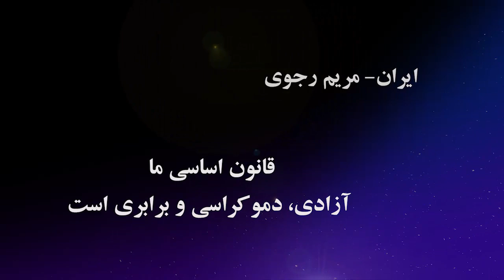سخنراني مريم رجوي در گردهمايي بزرگ مقاومت- فرانسه- پاريس- 23خرداد94 (13ژوئن2015)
با همين آرمان و با همين ايمان، ما در پي بناي يك جامعه آزاد و دموكراتيك هستيم
يك قرن پيش، مجاهدان مشروطه در پي«عدالت، حريت، مساوات و اتحاد» بودند. سپس مصدق بزرگ به‌پاخاست كه مي‌گفت «مقصود اين است كه مردم در نيك و بد امور شركت كنند و مقدرات مملكت را به دست گيرند».
آنگاه فداييها و مجاهدين و ديگر پيشتازان مبارز، براي سقوط ديكتاتوري پيشين راه گشودند و حالا مقاومت ما با كهكشان شهيدانش از اشرف و موسي تا صديقه وندا و زهره و گيتي براي انتخاب آزادانه يكايك مردم ايران به پا خاسته ‌است.
ما نظام استبدادي حاكم را باطل اعلام كرده‌ايم، ما دين اجباري و زن‌ستيز را باطل اعلام كرده‌ايم، ما قانون اساسي ولايت فقيه را باطل اعلام كرده‌ايم.
قانون اساسي ما، آزادي، دموكراسي و برابري است.
قانون اساسي ما نه در مصوبات خبرگان جنايت، بلكه امروز در قلب يكايك ايرانيان حك شده و فردا توسط مؤسسان منتخب مردم نوشته خواهد شد.
 مبناي اين قانون، يك جمهوري آزاد، بردبار و پيشرفته است، مبناي آن كثرت‌گرايي و جدايي دين و دولت، برابري زن و مرد و مشاركت فعال و برابر زنان در رهبري سياسي است. اصول ما برابري حقوق مليتها‌ و اقليتهاي مذهبي و جامعه‌يي بدون شكنجه و اعدام است.
حالا شما هموطنان عزيزي كه در اين جا گردآمده‌يد و شما هموطناني كه در سراسر ايران صداي مرا مي‌شنويد، آيا براي گسترش نبرد، براي آزادي ايران و سرنگوني رژيم ولايت فقيه آماده‌ايد؟
بله، براي ايفاي اين مسئوليت بزرگ و براي اين آينده پرشكوه، ما در محضر تاريخ و خلق ايران مي‌گوييم:
حاضر، حاضر، و حاضريم.
آري، نيم قرن نبرد با دو ديكتاتوري را با اميد و ايمان به آزادي، پشت سر گذاشته ايم و باز هم با اميدي صدچندان به پيش مي رويم تا آن گاه كه آزادي و دموكراسي در ايران بر تخت پيروزي بنشيند.
آري، مي توان و بايد از آزادي ايران سرود
مي توان زنجير را ازهم گشود
مي توان با آرماني پر فروغ
ظلمت بيداد را  ويران نمود
از طلوع صبح آزادي سرود               پيروز باشيد